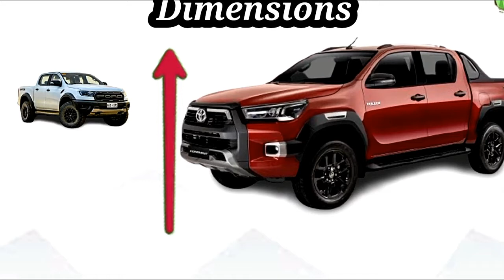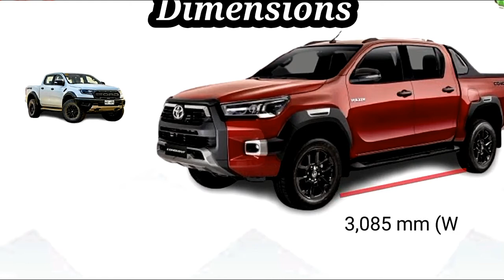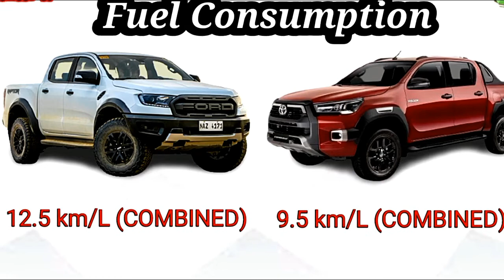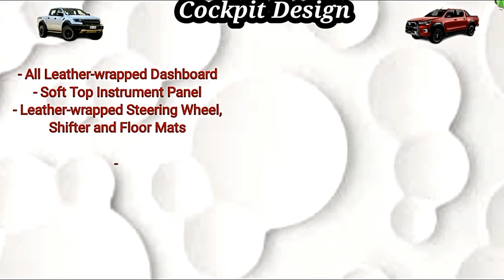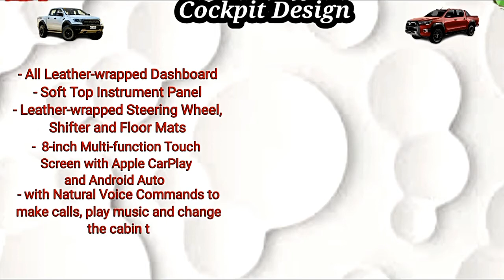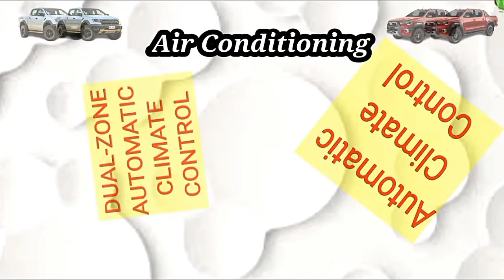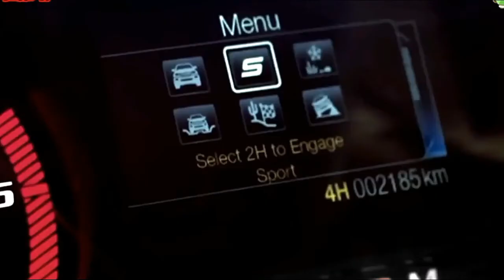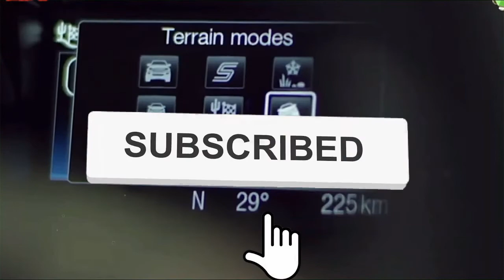2021 RAPTOR AND CONQUEST COMPARISON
HERE IS A BETTER COMPARISON OF RAPTOR AND CONQUEST NO BIAS!!!